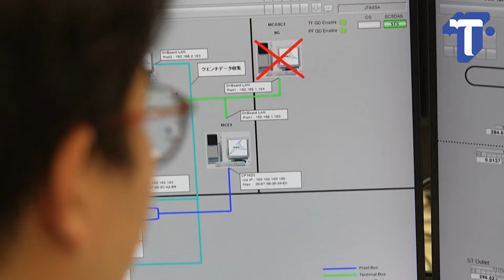ญี่ปุ่นเปิดภาพ “เครื่องปฏิกรณ์นิวเคลียร์ฟิวชัน” ที่ใหญ่ที่สุดในโลก